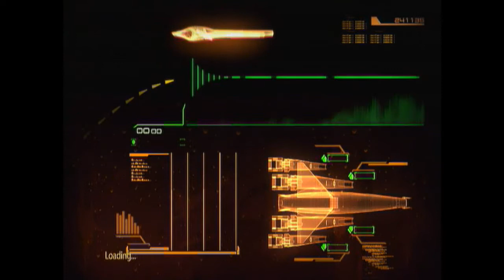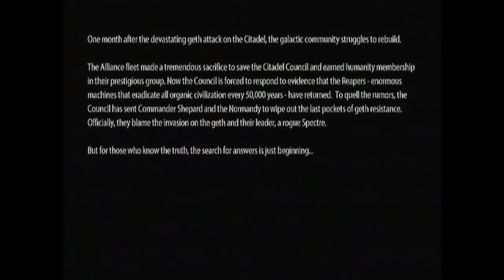Mass Effect 2!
An idea I had...